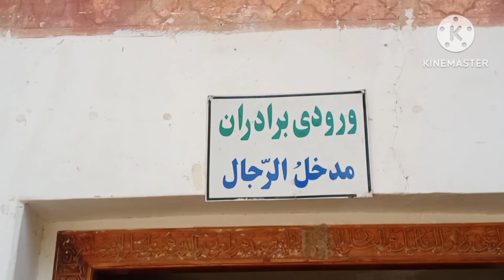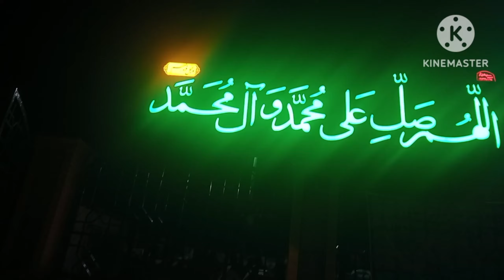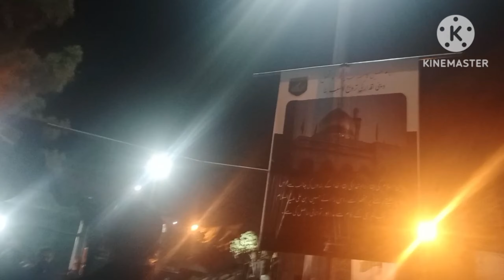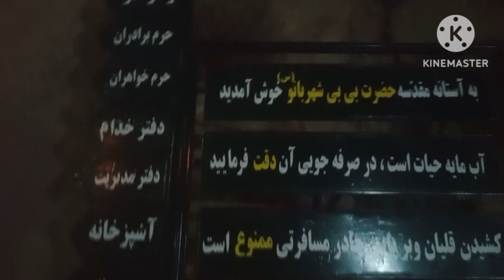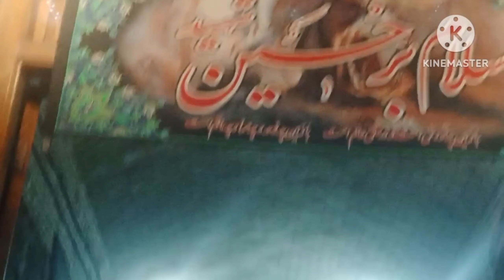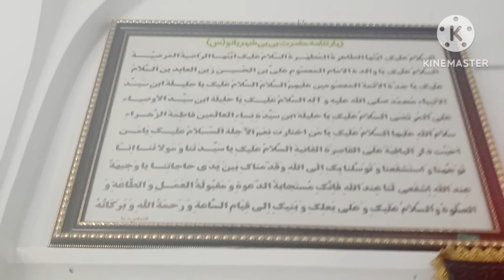Bibi shehar Bano|Mola Raza ka Qadam Mubarak|Ashraf kasuri vlogs